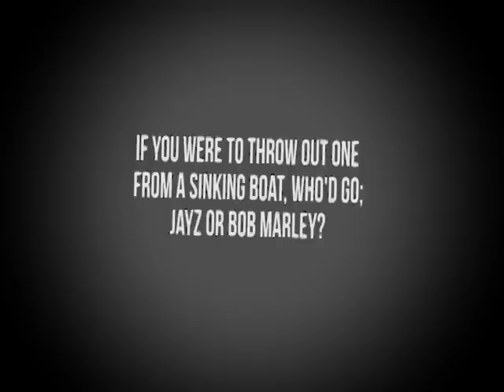The Grill: I choose Bob Marley over Jay Z anyday - Stella Mwangi